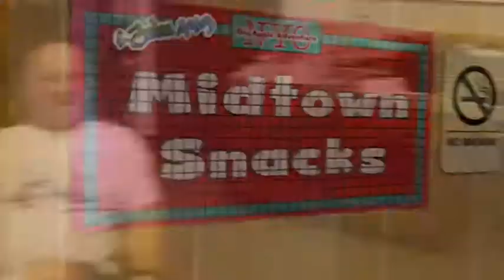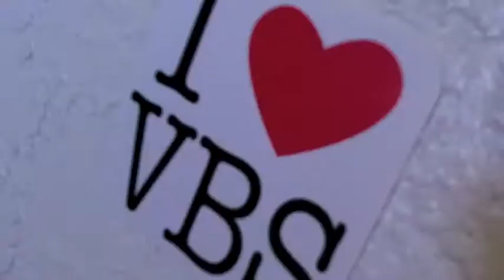VBS Day 2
Day two is complete. You can still join the fun for day three. 9am - 12pm. If transportation is an issue let us know cause we can even pick up and drop off.